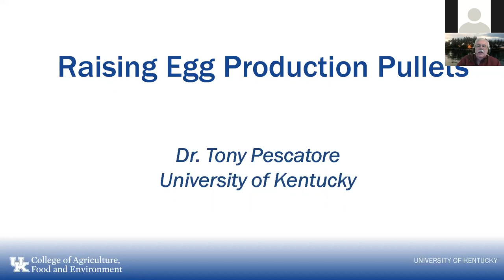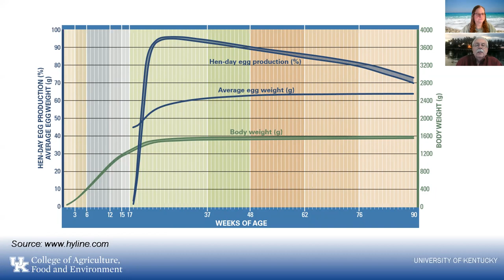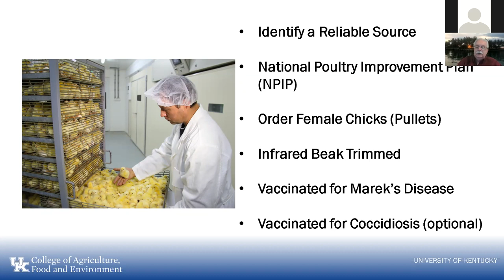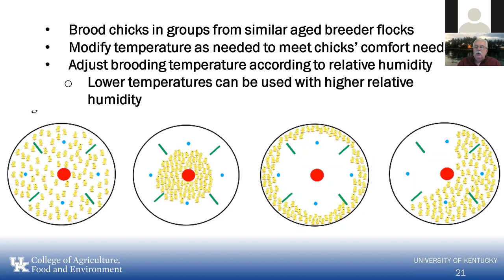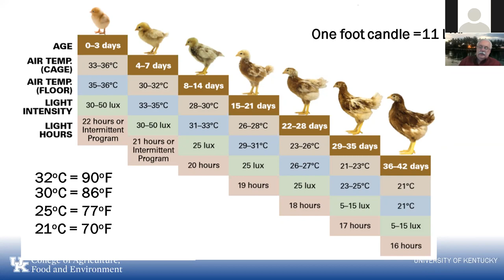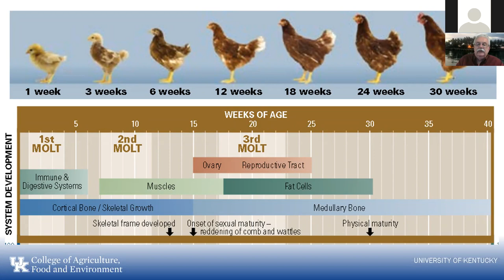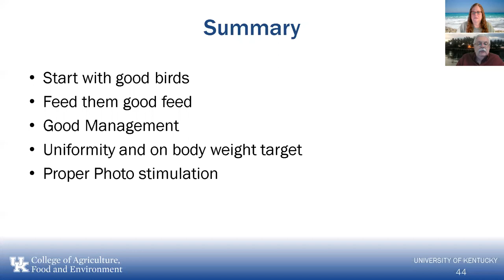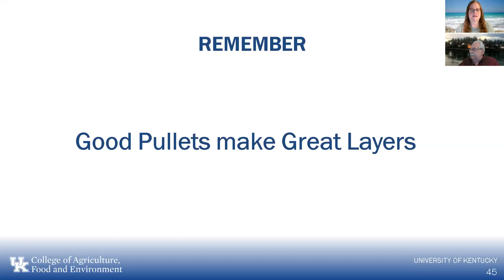Raising Replacement Pullets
It is very hard to find ready-to-lay pullets for sale in the quantities that small and backyard flock owners want. Dr. Tony Pescatore from the University of Kentucky will discuss how to raising egg laying hens from pullet chicks.